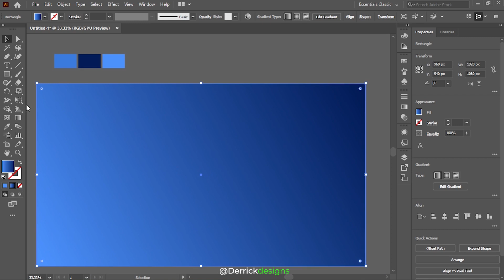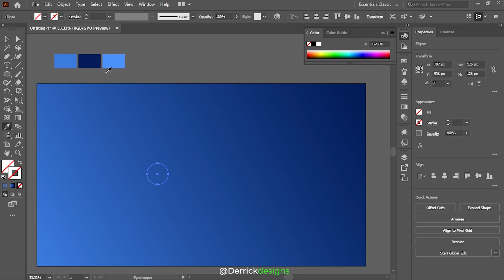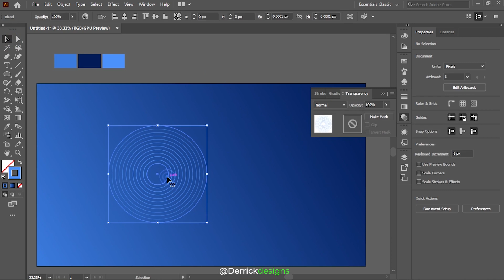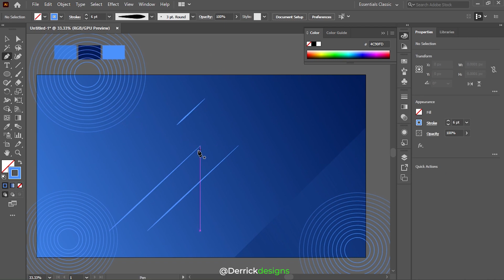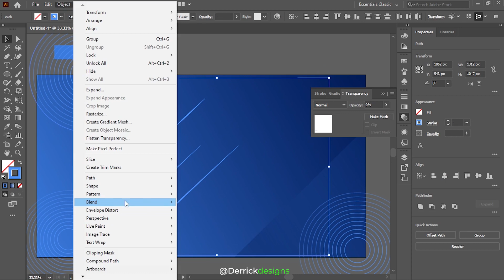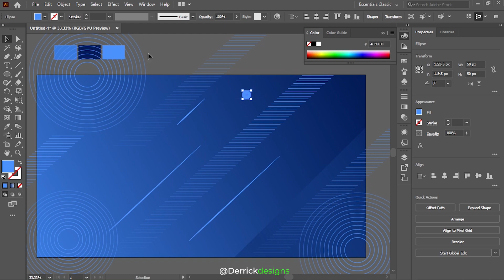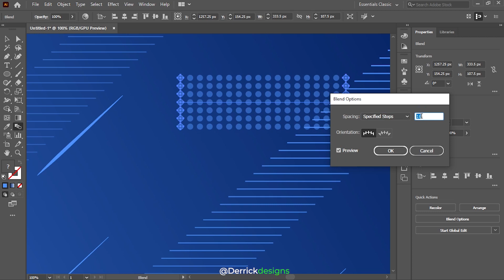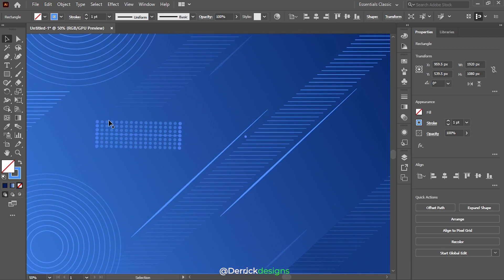How to create abstract background in Adobe Illustrator with blending tool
Hello thank you for subscribing to my youtube channel and thank you for watching my videos, in this video your'e going to learn how to do abstract background using blending too in adobe illustrator.
music used in this video is owned by;

🎵 Track Info:

Title: Let Go by tubebackr

😊 Contact the Artist: